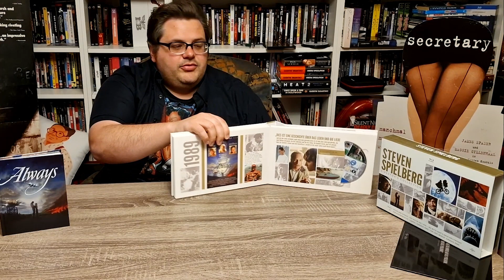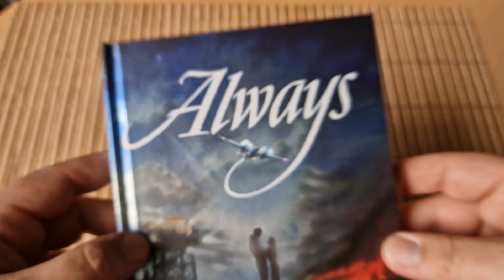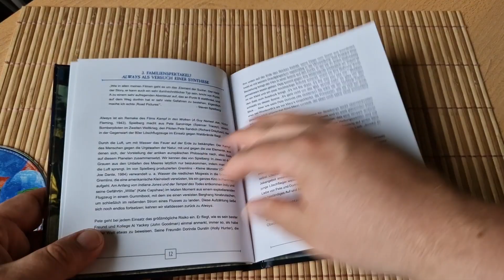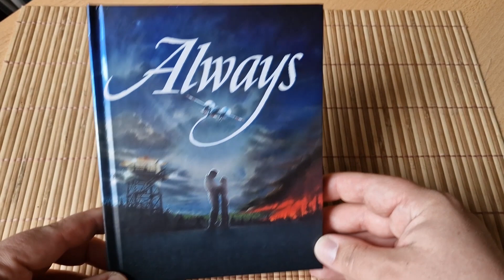ALWAYS - Der Feuerengel von Montana Blu-Ray/DVD Mediabook Plaion SPIELBERGS UNBEKANNTESTER FILM!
Auf waghalsigen Einsätzen zur Brandbekämpfung aus der Luft riskiert Pete Sandich jeden Tag Kopf und Kragen. Seiner Freundin Dorinda zuliebe will er den mörderischen Job aufgeben. Auf seinem letzten Einsatz passiert es: seine Maschine explodiert. Er landet allerdings nicht im Jenseits, sondern in einer Welt zwischen Leben und Tod. Von einer geheimnisvollen Frau erhält er einen letzten Auftrag: Er soll seinen Mut und sein Können an einen jungen Piloten weitergeben. Als unsichtbarer Schutzengel kehrt Pete wieder zurück - und hat alle Hände voll zu tun, denn sein Schützling stellt sich ziemlich dämlich an ... nur nicht bei Pete's Freundin Dorinda. (1 Blu-ray + 1 DVD) Unter der Regie von Steven Spielberg entstand dieses sympathisch-romantische Fantasyabenteuer. Atemberaubende Kameraführung und faszinierende Flug-Choreographien sind zusätzliche Höhepunkte in diesem fesselnden Abenteuer mit DER WEISSE HAI-Star Richard Dreyfuss, John Goodman (THE BIG LEBOWSKI), Holly Hunter (DAS PIANO) in den Hauptrollen und einem unvergesslichen Auftritt von Audrey Hepburn.